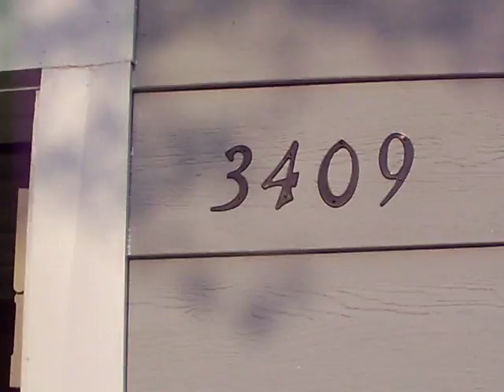bicycle cam 2